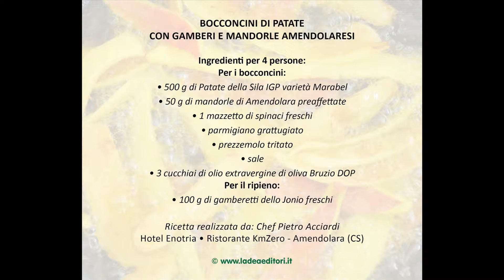BOCCONCINI DI PATATE CON GAMBERI E MANDORLE AMENDOLARESI